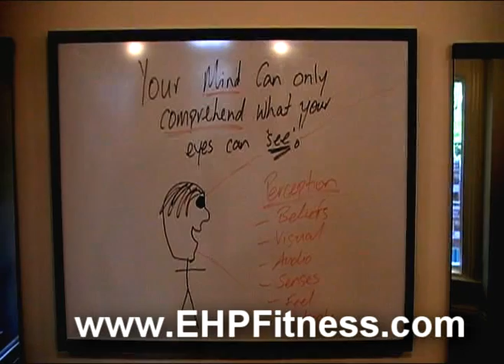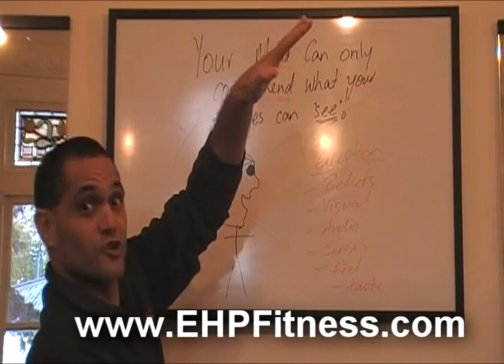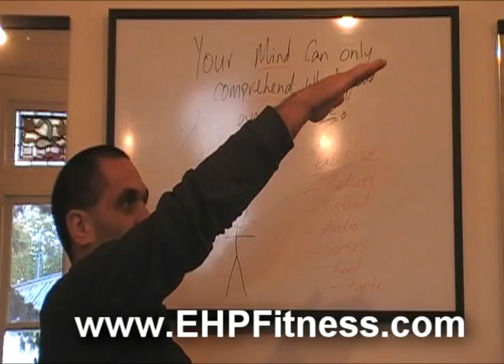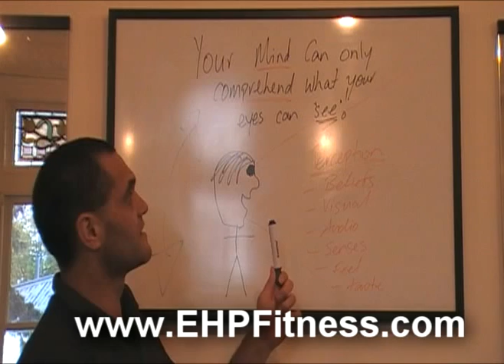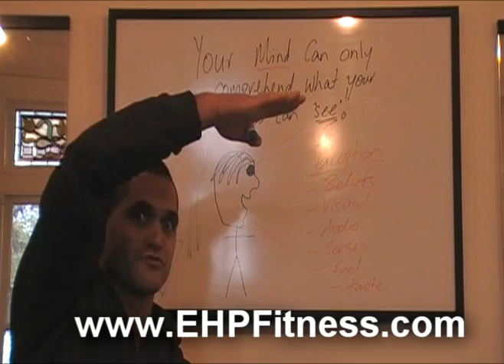Your Body is relative to your Fitness & Fat Loss I.Q!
Your ability to comprehend your fitness, fat loss & strength goals is partly determined by what you can "see"! Expand your Fitness & Fat Loss I.Q you increase your ability to get your goals!